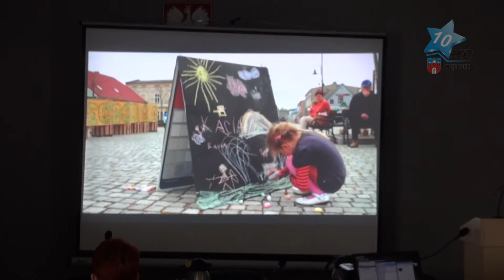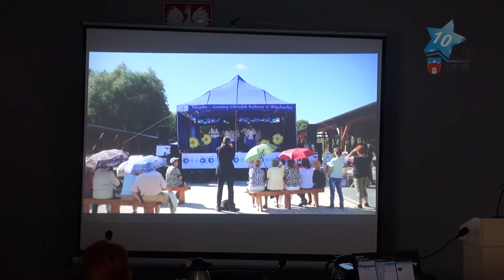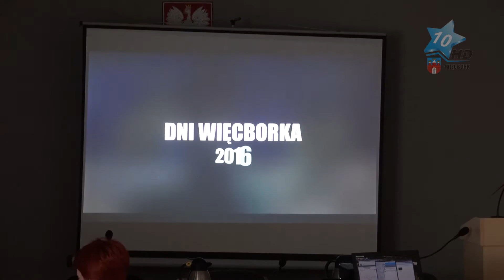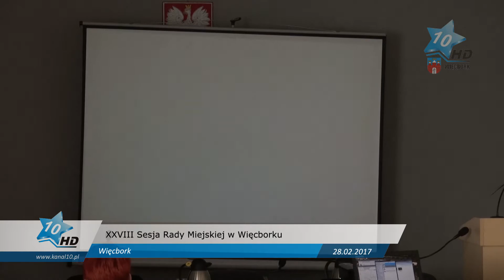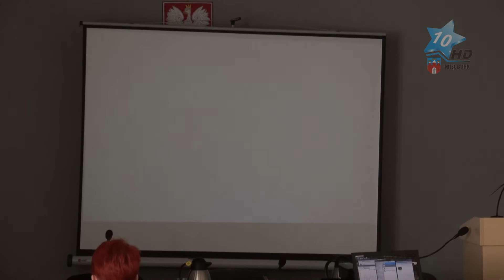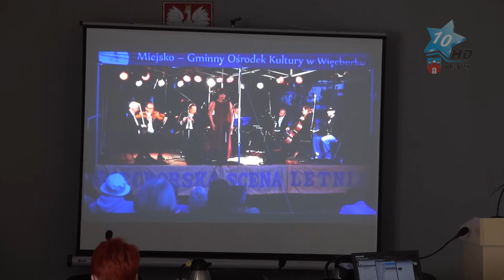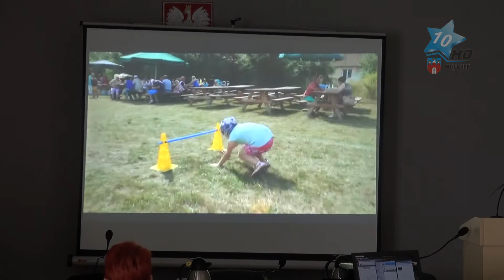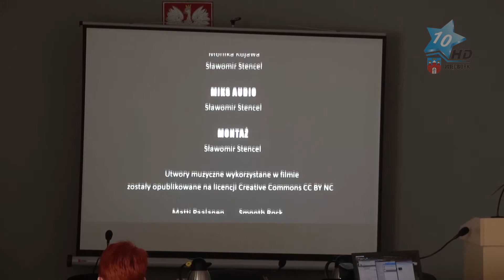XXVIII Sesja Rady Miejskiej w Więcborku, 28.02.2017 r.